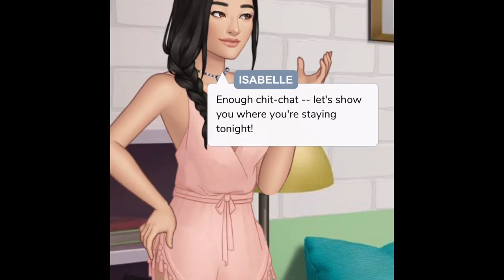Episode, Love life! Pt:1